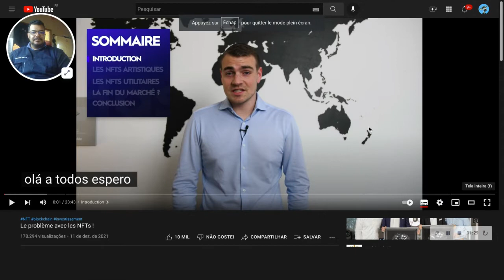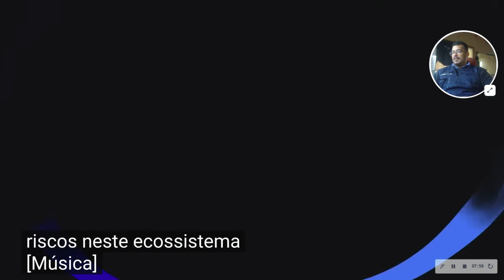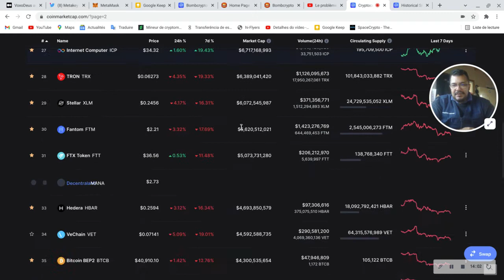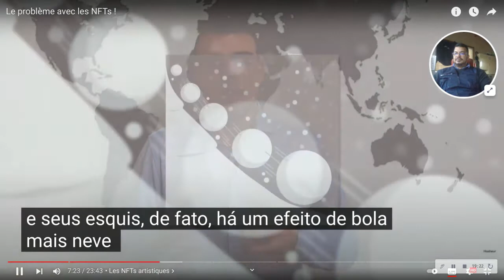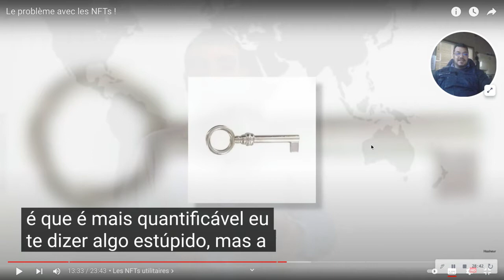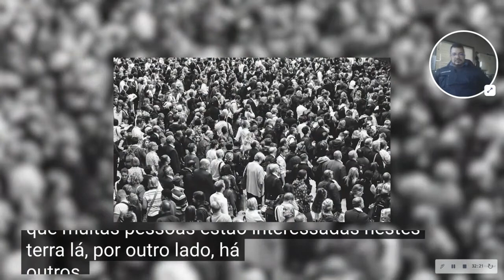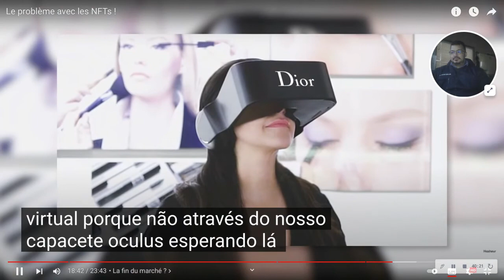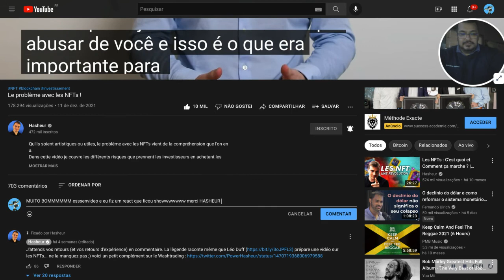Le problème avec les NFTs ! ENTENDA OS PRICIPAIS PRINCIPIOS DO MERCACADO DOS NFTs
e no primeiro comentario

Jogos PLAY TO EARN nao vou mais investir nenhum centavo nao ganhei nada com isso e mudei de tatica!

Onde fabricam seu dinheiro? impessão duplicada na casa da moeda china pode ser risco para o Brasil!

A União Europeia proibiu produtos usados em tatuagens coloridas por causa de riscos à saúde. Sera?

Ganhei mais de 2000% nesse NFT  da rede da solana HOLD e TRADE NFT veja o video e entenda

Aprender a fazer trade da forma correta! Comece bem desde o incio! Nao perca dinheiro começando mal!
galera eu falei que gala era metaverso na verdade ela é uma rede de soluçoes segunda camana na ethereum para P2E que tem um metaverso que esta bombando na verdade ela nao é so um metaverso eu me foquei mais de falar sobre o jogo que sobre o que a meoda faz descumpas :)

Esqueça Airdrops e Play to Earn que prometem e nao cumprem o que falam Veja o Video e Ganhe dinheiro
os links relacionados do video estao no meu grupo telegram link abaixo

react BAMCO Rodrix Qual modelo realmente está dando resultados ? O Bitcoin não bateu 100 mil dólares

Adivinha o quanto estou feliz com o presente de natal que a BINANCE me deu! Feliz festas à todos!

DEPUTADOS APROVAM PROJETO DE LEI DAS CRIPTOMOEDAS NO BRASIL entenda BTC O REI DOS PIRATAS DAS CRIPTO

Descubra como estao hakeando a METAMASK veja o video e aprenda de A à Z como se proteger!

Então é Natal em ritimo de capoeira com o mestre Cobra Preta. Feliz Natal meu povo!

links relacionados no video estao aqui no meu telegram galera